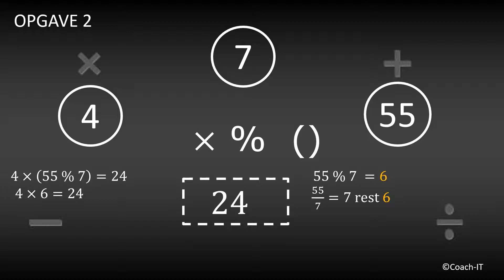De Extreem-Challenge 10 *** Oplossing *** Rekenen met modulo %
(English below) Nederlands: Spelregels:
* Gebruik elk getal maximaal één keer.
* Omcirkelde getallen MOET je gebruiken.
* Je mag de bewerkingen x en % gebruiken zoveel je wilt.
* Je moet je doel bereiken.
* Unieke oplossing.

Modulo-rekenen is eigenlijk rekenen met resten van een deling.
12%2 = 0 want 12/2 = 6 met rest = 0
12%5 = 2 want 12/5 = 2 met rest = 2
13%2 = 1 want 13/2 = 6 met rest = 1

English: Rules:
* You can use each number maximum once.
* You must use all circled numbers.
* You can use ( )
* You can use all shown operations x and %
* You must achieve your goal below.
* There is a unique solution.

Copyright: DRN-COACH-IT